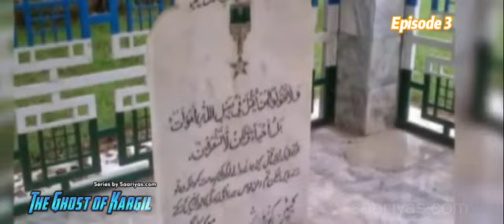December 8, 2022